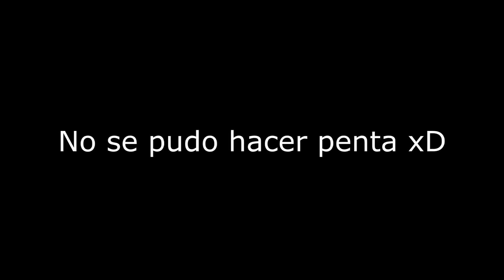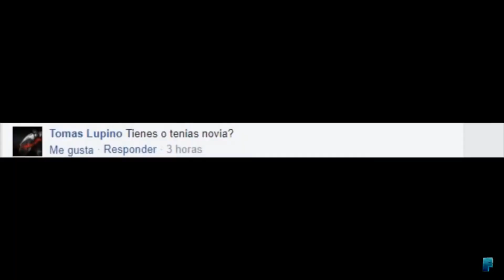MEJORES MOMENTOS FRANCISCOXX (videos antiguos)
copilation de un suscriptor: @yeffersnow6128
Sigueme: